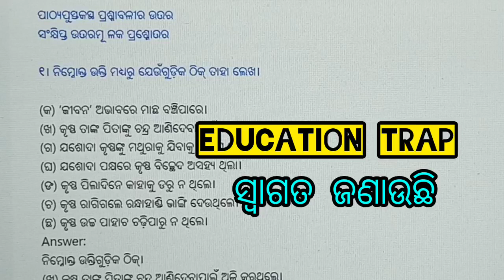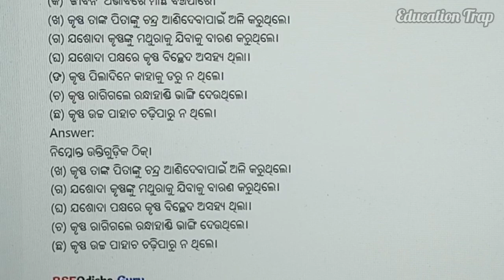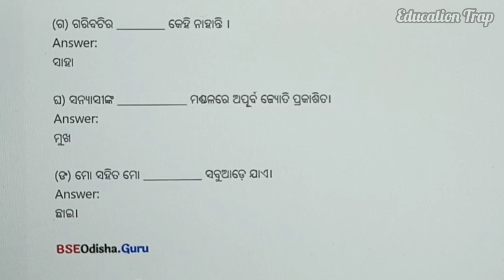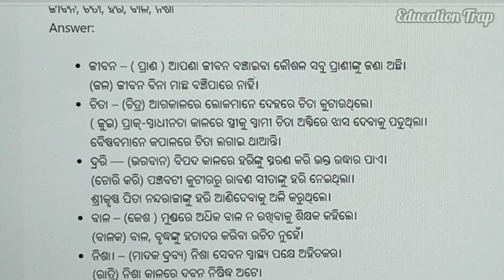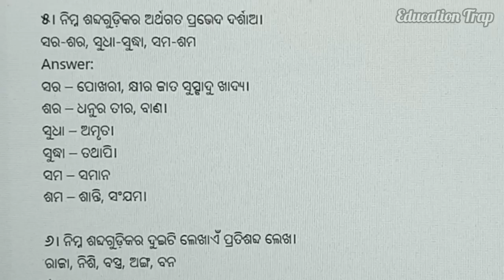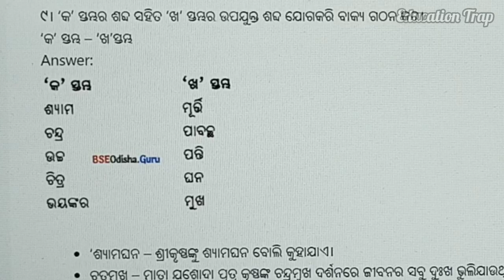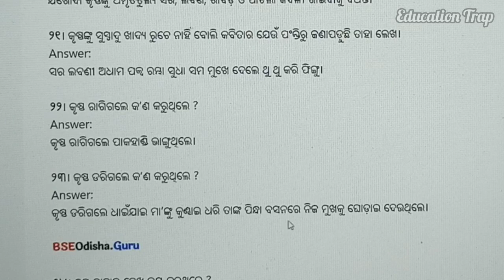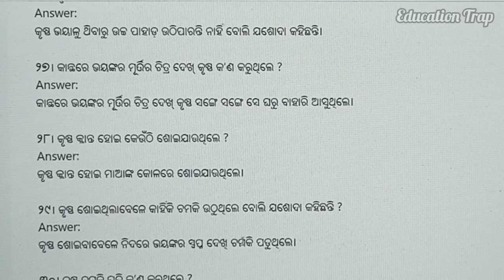9th class Odia (Kaha Mukha Anai Banchibi) Question Answer (କାହା ମୁଖ ଅନାଇଁ ବଞ୍ଚିବି) ବହି ପ୍ରଶ୍ନର ଉତ୍ତର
Class 9 Odia (Kaha Mukha Anai Banchibi) Question Answer

Kaha Mukha Anai Banchibi (Part-3) // Class 9 Odia (Sahitya Dhara) // କାହା ମୁଖ ଅନାଇଁ ବଞ୍ଚିବି (Part-3) Link:

CIass 9 Sahitya Dhara // କାହା ମୁଖ ଅନାଇଁ ବଞ୍ଚିବି(ପଦ୍ୟ) // ଆସ . . .ପଦ୍ୟର ଅର୍ଥକୁ ବୁଝିବା // Class 9 Odia // Kaha Mukha Anai Banchibi (Part-1) Link: